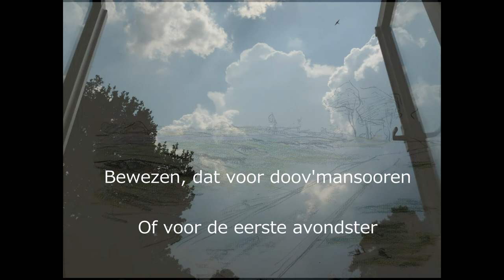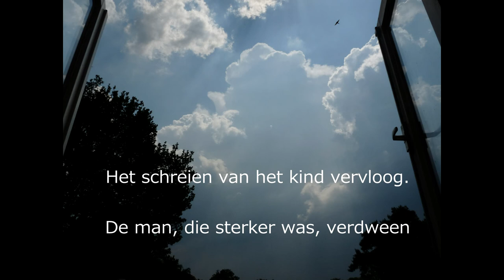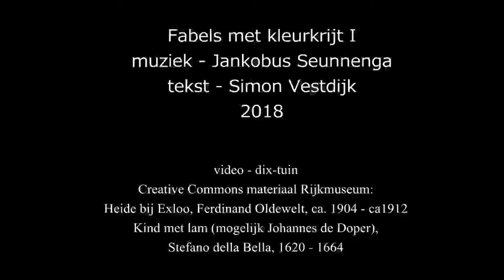Fabels met Kleurkrijt I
Tekst S. Vestdijk
Muziek J. Seunnenga
Video - Dix-tuin

Recorded 2017 Milan Ćirić & Steve Francis,
Sing Sing Studio Metslawier
Presented 28 januari 2018